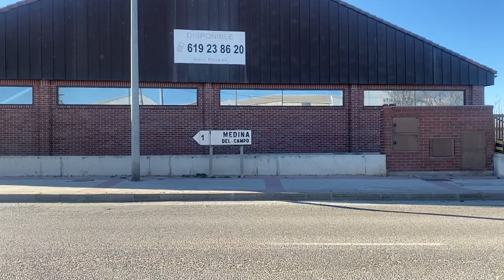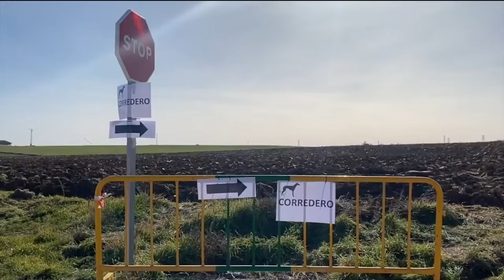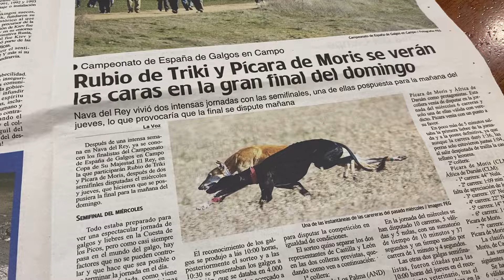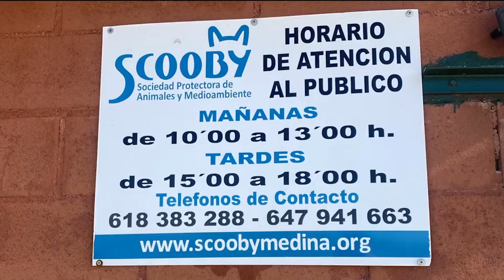LA RAZZA DI CANE PIÙ SFRUTTATA AL MONDO - I GALGOS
Nessuna razza di cane al mondo subisce un simile trattamento.
Durante il viaggio in Spagna, ho avuto l’opportunità di approfondire il mondo delle gare di caccia con i galgos, un’antica tradizione che continua a suscitare passione e controversie. Ho assistito alla più importante competizione di caccia del Paese, immergendomi nelle dinamiche culturali e sociali che gravitano attorno a questo sport. Tra le campagne spagnole, ho esplorato come questa pratica, radicata nel passato, mantenga ancora oggi una forte influenza su molte comunità locali.
Infine, ho fatto volontariato presso il più grande canile di galgos abbandonati della Spagna, dove ho scoperto come ogni anno centinaia di cani vengano lasciati e il lungo processo per garantirne l'adozione.